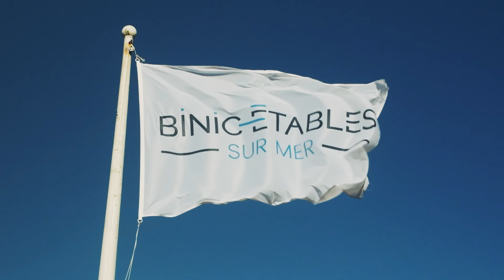La Morue en fête 2022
Retour sur l'édition 2022 de la Morue en fête !
Réalisation vidéo : Bloom Vidéos